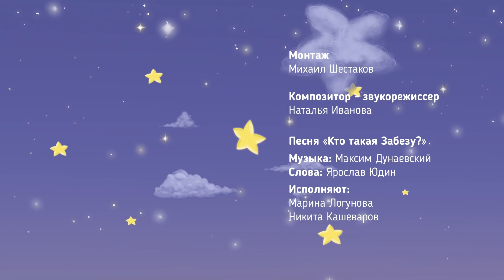Забезу. Уши с хвостиком 🐰 Сборник хороших и добрых мультиков для малышей 🐰 Выпуск 2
Новый увлекательный мультсериал расскажет об обаятельной, малышке Забезу, Мама которой — креативная Зайка, а Папа — сильный и умный Обезьян-космонавт. Любознательная Забезу вместе с родителями, любимой ящеркой Бадди, друзьями и соседями живет в красочной и экологичной Вселенной лесного города. Основная миссия сериала — познакомить детей с идеями толерантности, дружбы между народами и национальными сообществами.